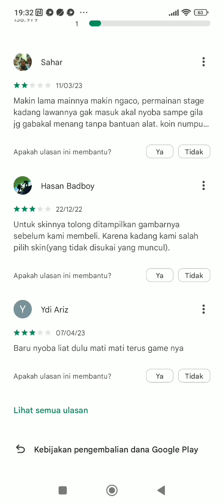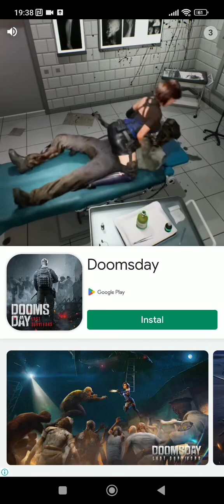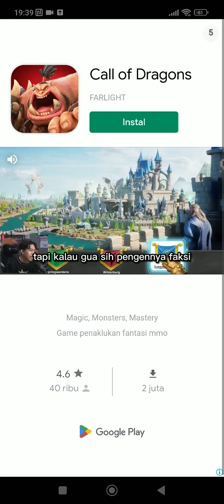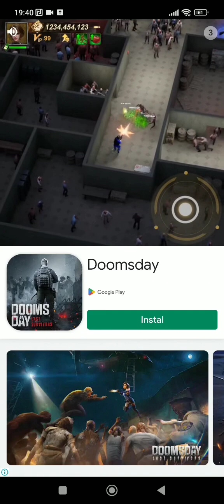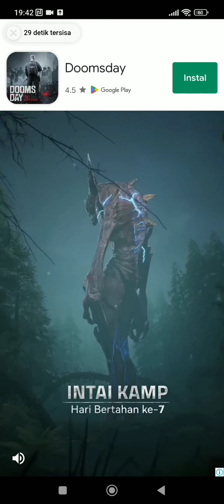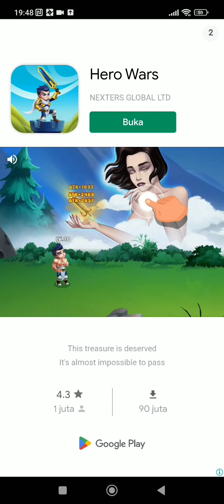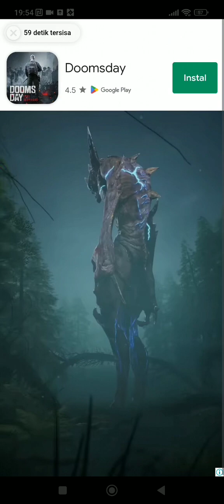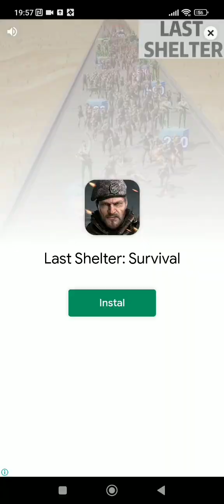Game Strategi Yang Unik Dari Perjuangan Menara